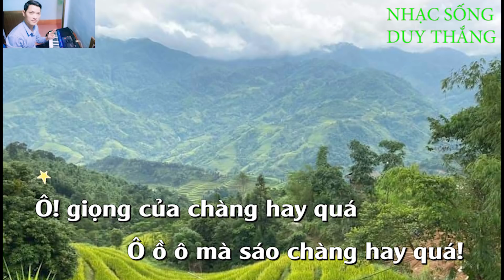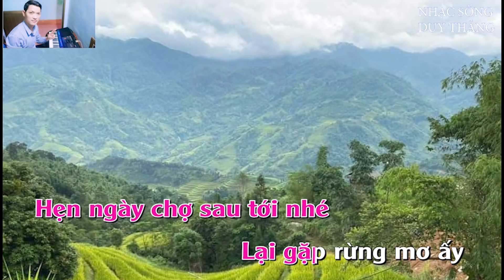Karaoke Gặp Nhau Giữa Rừng Mơ Tone Nữ - New Duy Thắng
Tên Bài Nhạc : Gặp Nhau giữa rừng mơ
Sáng Tác : NS Bảo Chung
Trình Bày       : New Duy Thắng
Mỗi Đăng Ký Của Quý Vị Là Niềm Vinh Dự Lớn đối với New Duy Thắng
❖▬▬▬▬▬▬▬▬▬▬ஜ۩۞۩ஜ▬▬▬▬▬▬▬▬▬▬❖
để theo dõi những video mới nhất
HỢP ĐỒNG HỢP TÁC
(Số: 09/2022/HĐHT/BHMedia–NVT)